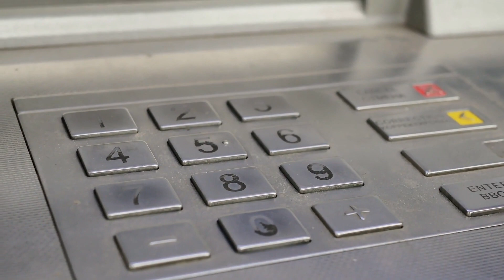美国拥有他们在麦地那的“奇迹”催化剂 - 这将为一个扣人心弦的结局增加悬念；英格兰担心露西·帕克的伤势，因为他们在与加拿大的比赛中出现了“令人沮丧”和错误频出的胜利；麦克罗伊与莱德杯争议：发生了什么，